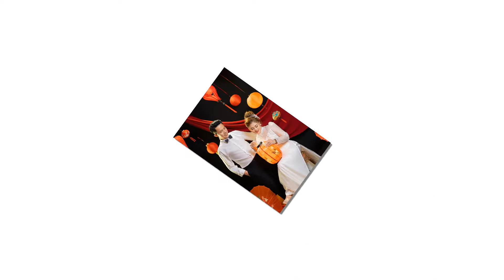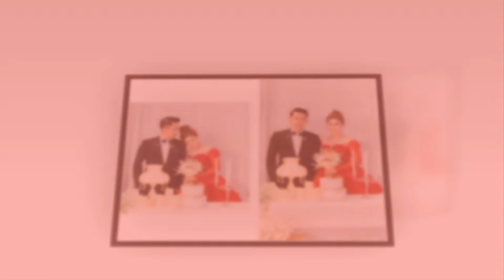Clip Đại Nhung